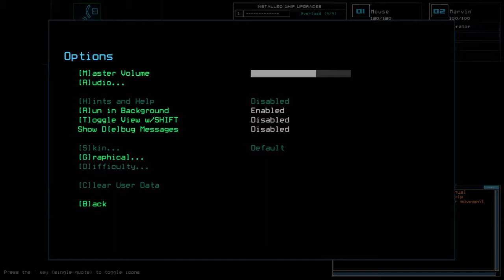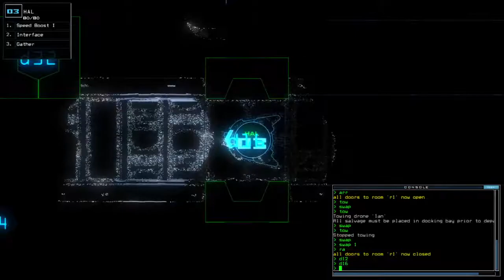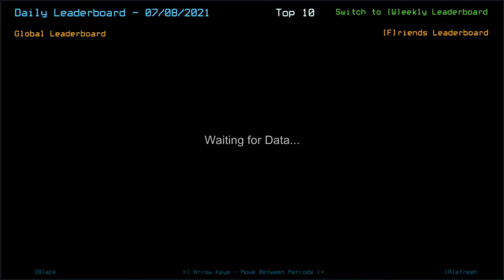Duskers Daily 8 Jul 2021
Still got it. Don't worry, I'll get myself tested as soon as they tell me to.